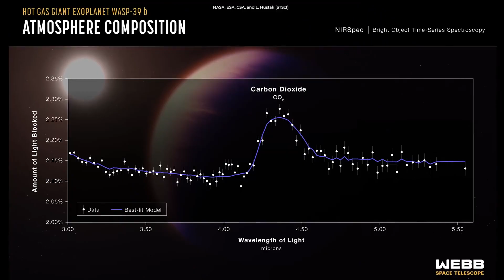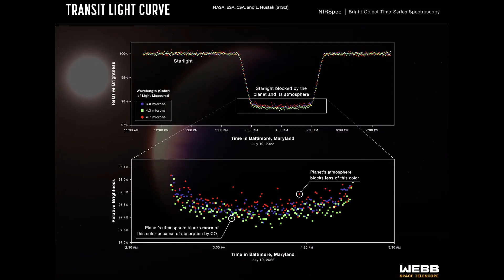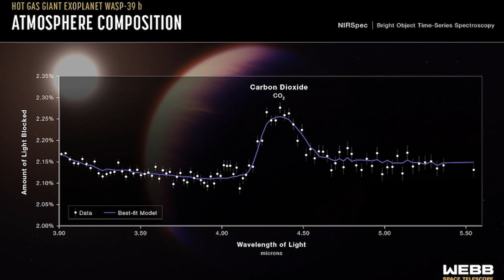BREAKING: James Webb Found Carbon Dioxide on WASP 93b Exoplanet! (DON'T PANIC)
James Webb just revealed CO2 (Carbon Dioxide) on WASP 93b, after finding water on WASP 96b. Earlier this week in Space News James Webb's NIRSpec revealed shocking atmospheric compound such as CO2 which breaks history as the first ever exoplanet outside of our solar system to have carbon dioxide in its atmosphere. Welcome to the James Webb Space Telescope Era.